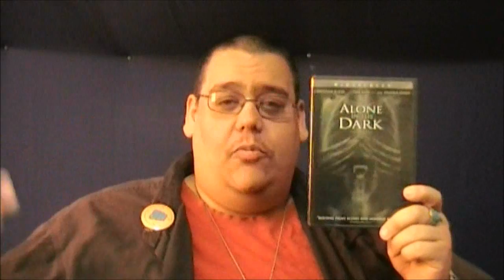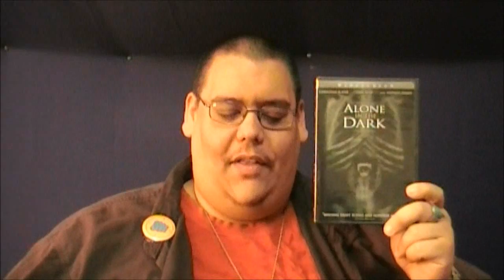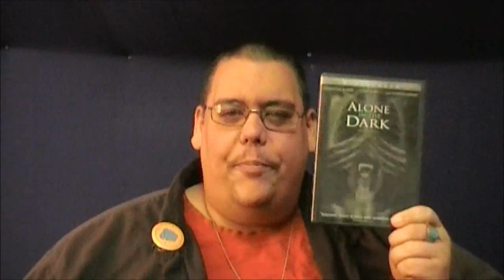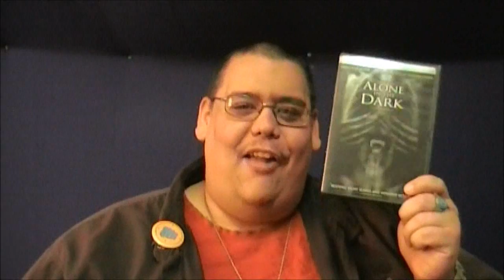Reaction & Review | Alone In The Dark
We get closer to episode 300 by looking at an Uwe Boll film based on a video game I have never played.  Will this be another pleasant surprise like "Postal"?  Or, will this thing be another cinematic abortion from Uwe Boll?  Tonight, I plan on finding out.